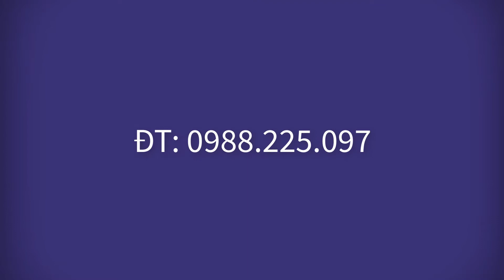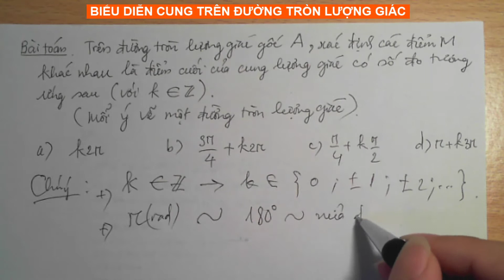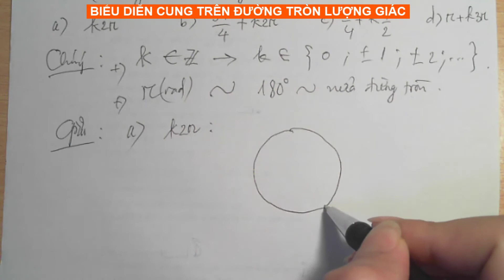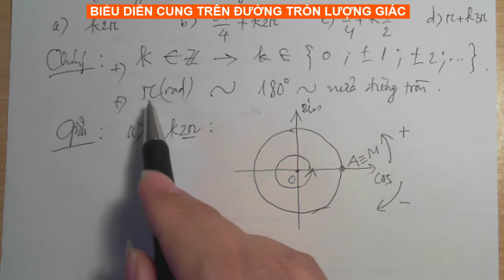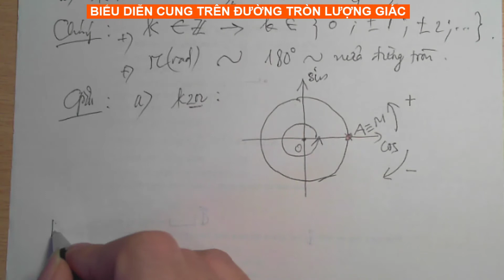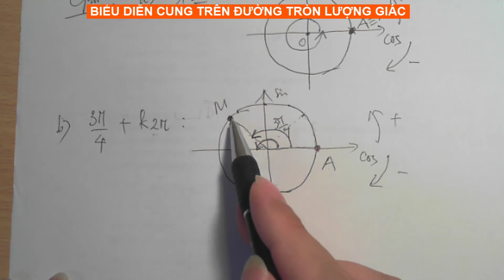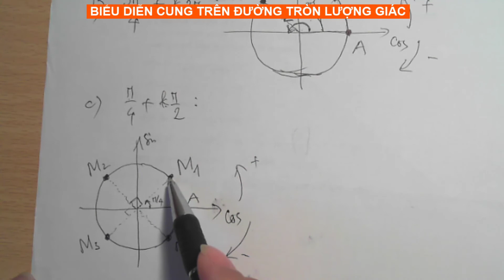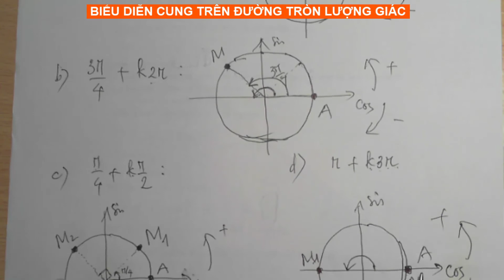🎬 TOÁN 10 - ĐIỂM BIỂU DIỄN MỘT CUNG LƯỢNG GIÁC